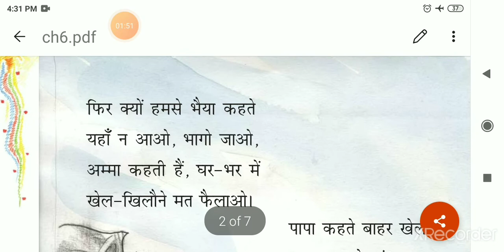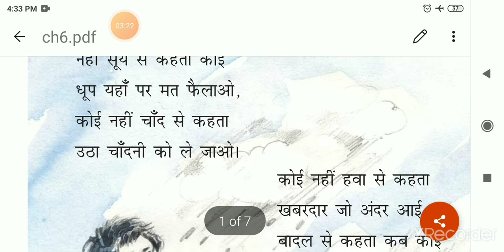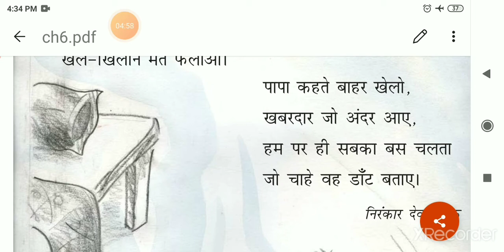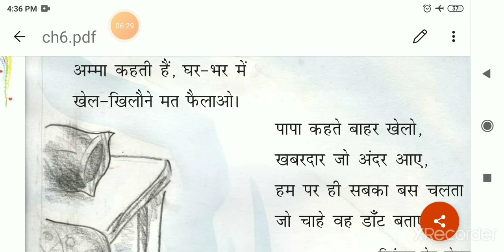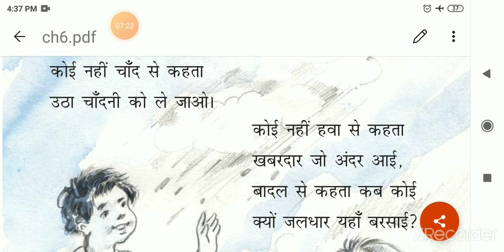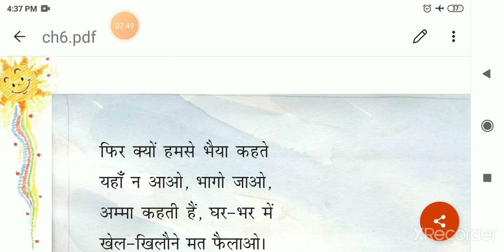STD 3 Hindi chp 6